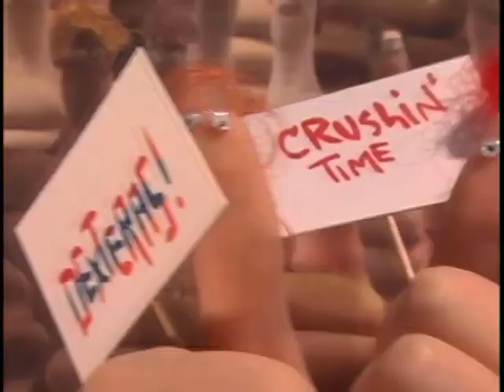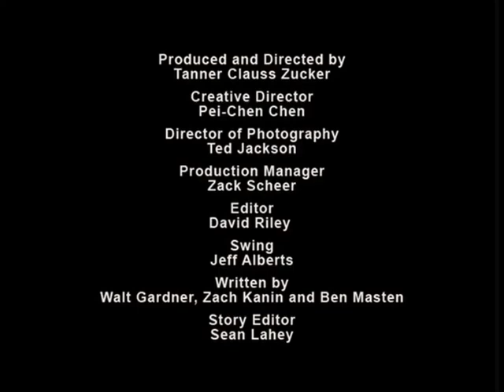Hometown Huck Vs Big Time Twf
FRIDAY V HERRERA PRODUCTIONS